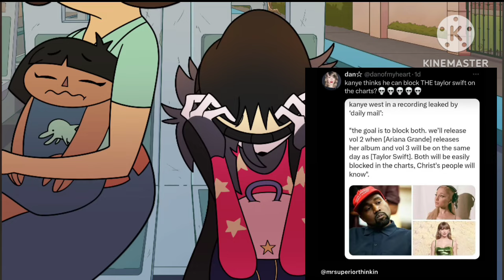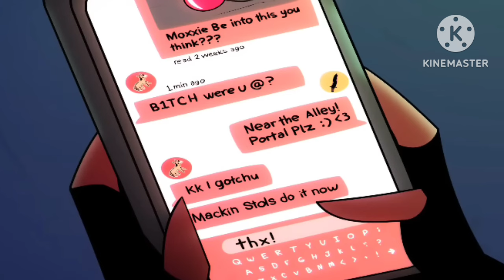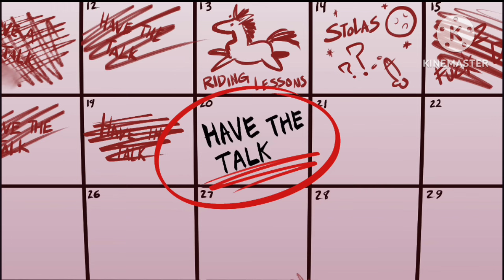Seeing Stars - Helluva Boss (S2E2) - Brady Reviews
Octavia Lost in LA